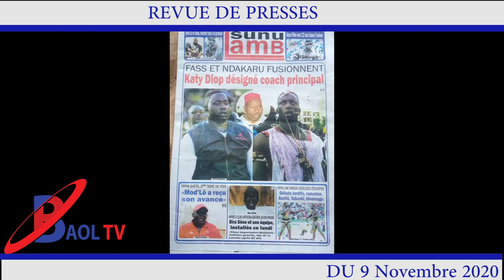Modou Lô et Ama Baldé seront bientôt face a la presse pour assumer